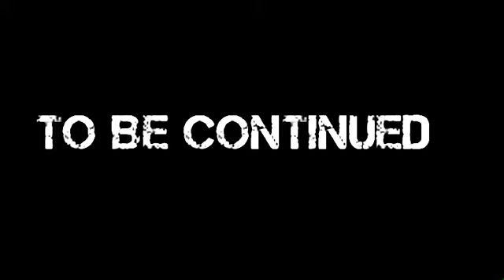The Ninja who Destroys Badass 1